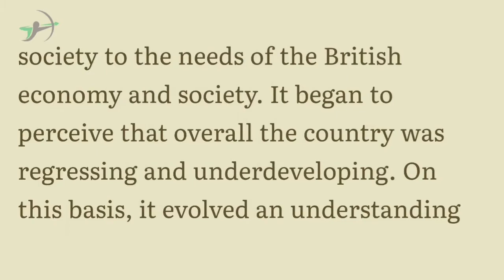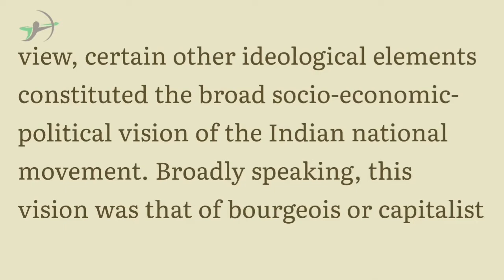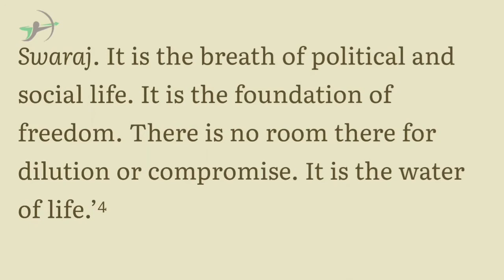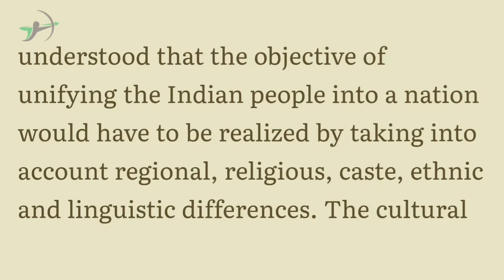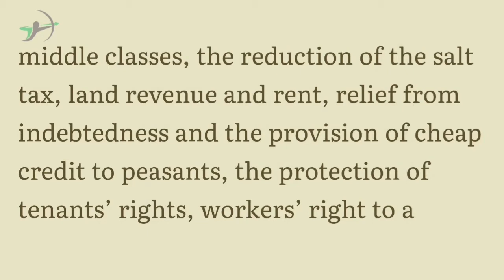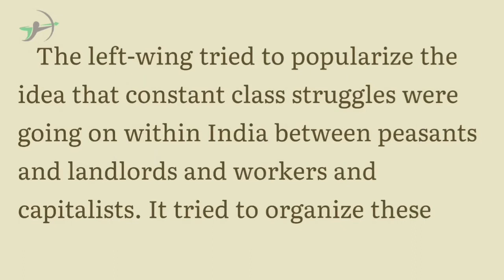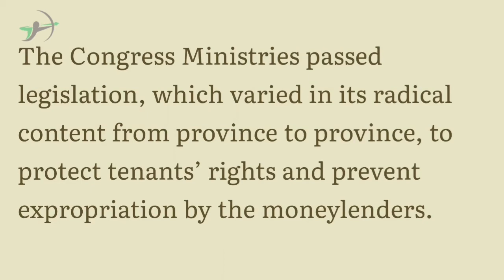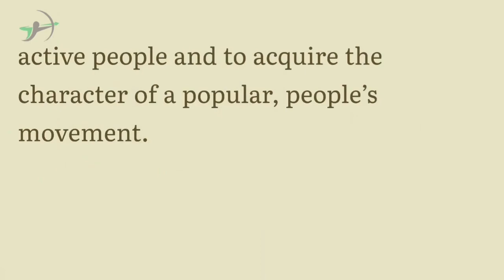C39 l India's Struggle for Independence l The Indian National Movement - The Ideological Dimension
Chapter 39 l India's Struggle for Independence l The Indian National Movement - The Ideological Dimension